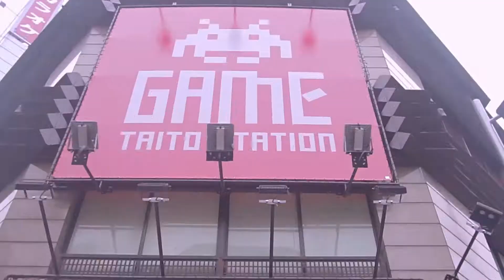yakk teaw Jp intro 1 1